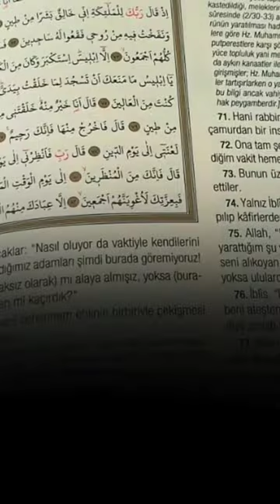shaykh mahmud effendi#istanbul